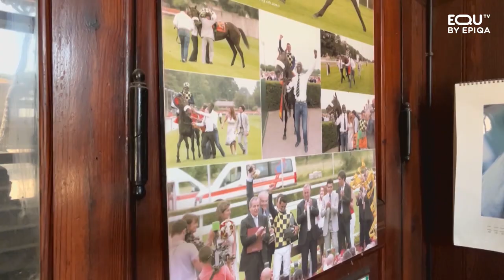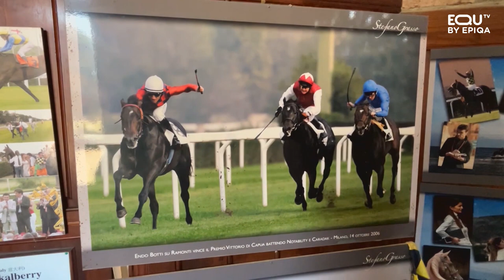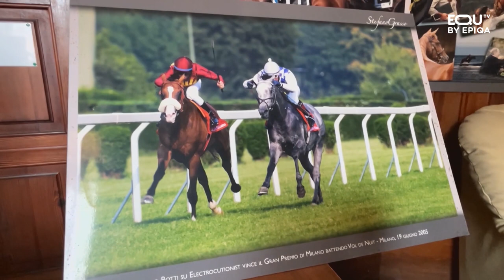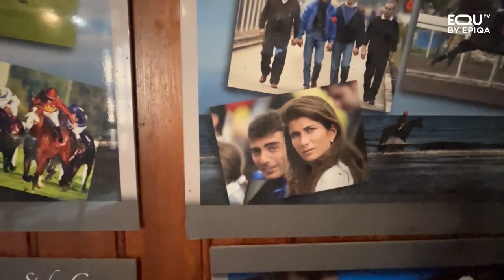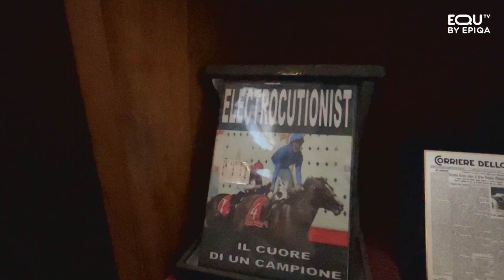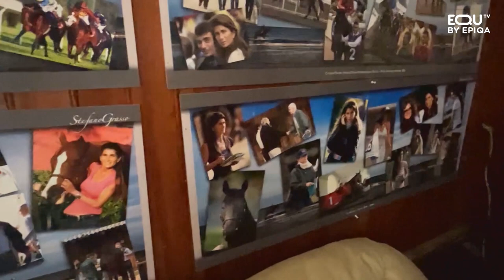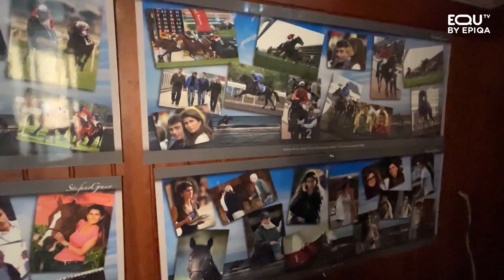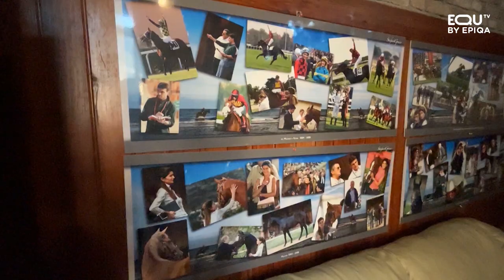EQU TV RACCONTA (06/07/2023)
In questa puntata:
1) Carrozze e tradizione (prima puntata)  di Elisabetta Busso
Sabato 17 e domenica 18 giugno, presso la Reggia di Venaria, in Piemonte,
si è svolta la VIII edizione del Concorso Internazionale di Attacchi di Tradizione "La Venaria Reale" organizzata dal “Consorzio La Venaria Reale” in collaborazione con il Parco La Mandria, grazie al Gruppo Italiano Attacchi...
2) HAPPY FAMILY di Carlo Pellegatti
 Un amore nato 23 anni fa a Cesera, amazzone lei, driver lui. Carlo Pellegatti ci racconta un’altra storia di vita familiare che ha come denominatore comune il cavallo. Michela Rossi e Salvatore Velentino, tra corse, sogni e… scuderia.
3) ENDO BOTTI dalla sella all'insellaggio di Micol Fenzi e Massimiliano Micheletti
Fiero discendente di una dinastia che ha fatto la storia del galoppo italiano. Una carriera iniziata come fantino, con i grandi successi nelle corse più importanti che lo hanno portato anche a conquistare per due volte il titolo di Italian Champion Jockey ed una seconda parte della carriera svolta da eccellente allenatore di purosangue e non solo...